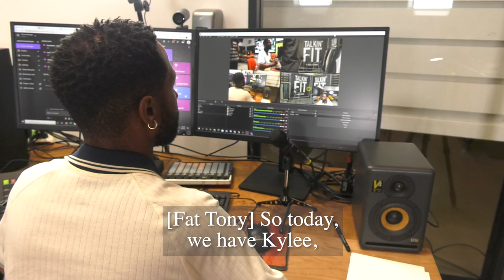Spilling Beer w/ HQ Employee Kylee| Ep3 | Talkin' Fit | Volcom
HQ Store Employee, Kylee, records a podcast about their favorite fits or so they think! We're scaring the fit out Kylee on Talkin' Fit.